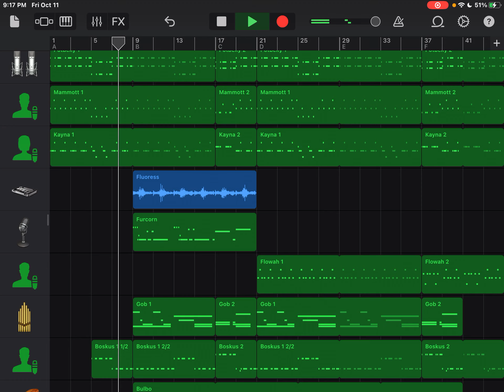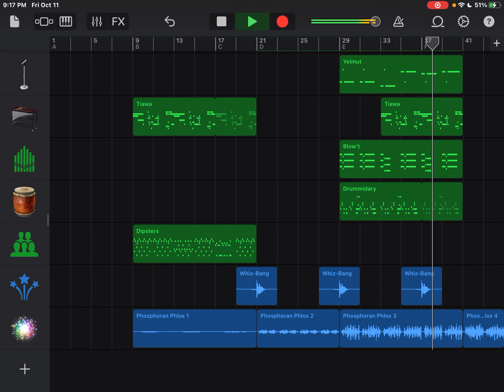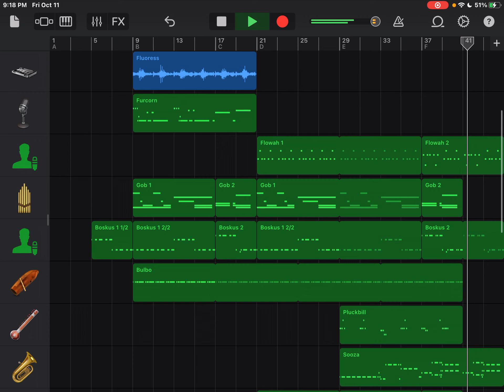My Singing Monsters: Light Island GarageBand Cover (Titansouls Update)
(…dear god I HATE working with Tiawa here.)
After a few days of delay, the updated cover of Light Island is FINALLY here! It took me quite a bit to figure out this thing’s sounds (amongst some others, including one of the few nemeses of mine…), but I got it worked out!

It’s nice that we’re starting off with Light Island with this new titansoul, the Phosphoran Phlox, to TRULY show Light Island’s, or ultimately: Phosphora’s, true colors, and put on quite the dazzling light show!

If I were to have editing skills, and the proper equipment to do this, I’d LOVE to display its effects across the screen for some extra flair, but all i got is a simple ipad. (That also needs replacing…)😅

Without further ado…enjoy the video, and happy monstering!

Wearing headphones is required for the best experience.

Updates:
-Added the titansoul of Light Island: the Phosphoran Phlox!
-Recomposed the song from the ground up.
-Made some changes with some monsters’ instruments.

Sounds used:
-Castle: Corlandt Alley River Bass
-Potbelly: Feedback Rhodes
-Mammott: Electric Red Sofa Lead
-Kayna: Amplified Piano
-Fluoress: Music Box & Female Choir Morph
-Furcorn: Fifties Sci Fi
-Flowah: Toy Store Lead
-Gob: Fuzzy Soul Organ
-Boskus: Deep Drive Electric Piano
-Bulbo: Latin Day Guiro (sampled)
-Pluckbill: Golden Hour Sitar (sampled)
-Sooza: Brass Ensemble
-Spytrap: Bhangra Glow Timpani (sampled)
-TooToo: Fairytales Bells
-Fiddlement: Erhu
-Tiawa: Taped Marimba
-Yelmut: Raw Lead
-Blow’t: 80s Bitrate Synth
-Drummidary: Taiko Drums
-Dipsters: Light Bulbs
-Whiz-Bang: Altered Machinery Impact (sampled), Pitch Fall, and Surging Waves Riser 01 (sampled)
-Phosphoran Phlox: Synth Woodwind, Solaris Bar Chimes, Female Choir, and Dusty Record Synth

Portions of this material is property of BigBlueBubble, as I am not endorsed in the ownership of their property, and all rights are reserved to them.